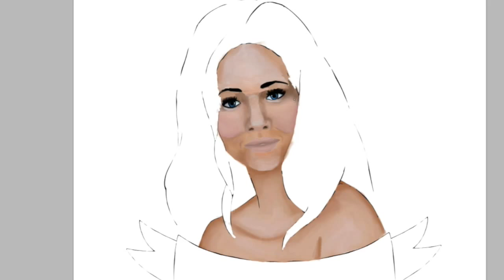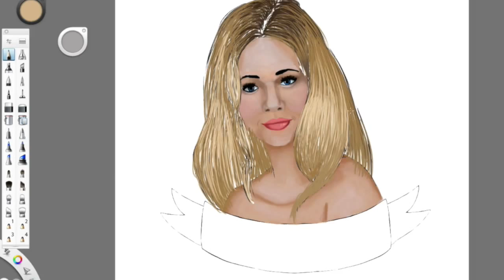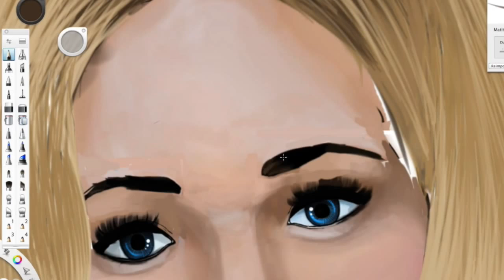Sasha Pieterse Speed Painting